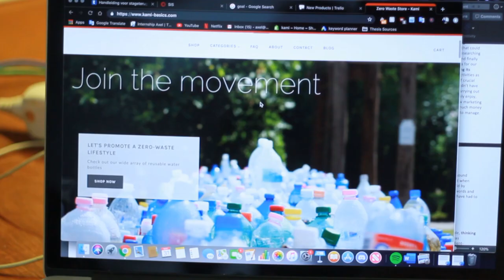PLEASE vote for Eatmosphere, Kami, SpaceHuntr & DigitYser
Please Vote for each of these startups in the context of the HubAwards 2019 by Hub.Brussels